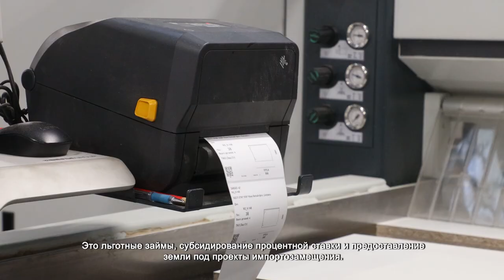В ХИМКАХ РАБОТАЕТ ПРОИЗВОДСТВО КРОМОЧНЫХ И ПЛИТНЫХ МАТЕРИАЛОВ